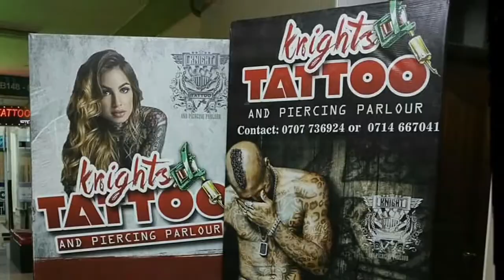Knightstattoos Nakuru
Custom tattoos, Piercings, Tattoo removal, Paintings and sketching & Art School